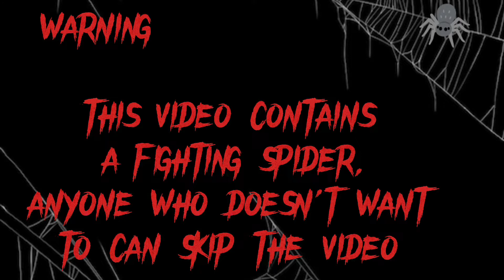matapang hindi kaya 😱 tigre Puti 3xwinner vs tinto 2xwinner